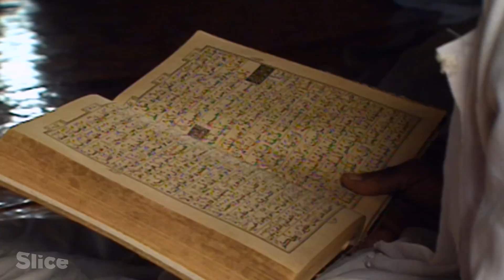Capturing the kings of the abyss - Part 2 | SLICE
Madi is known on the island of Mayotte as a “Fundi Shark”, literally: a master of shark fishing.

This island is part of the Comoros archipelago and lies poised on one of the world's largest lagoons where fisherman catch tiger sharks, hammer sharks, or dagsit that can measure up to four meters in length and weigh up to several hundred kilos.

Using ancestral island traditions, Madi fishes the kings of the abyss on his little canoe. What will he bring back this time?

Extract from the documentary: “Overseas legends – Fundi shark”
Direction: Jérôme Ségur & Jean Queyrat
Production: ZED, RFO & AB Productions